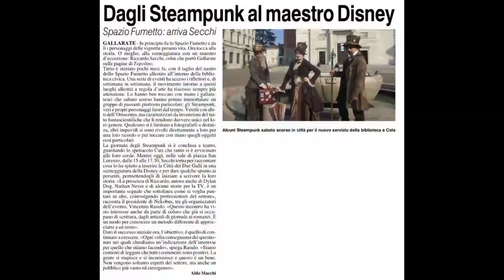"Ho ragione, Avvocato?"o4 o6 2o21:Ospite RICCARDO SECCHI, autore sceneggiatore e Storyteller Master